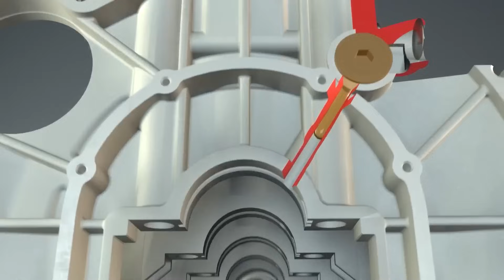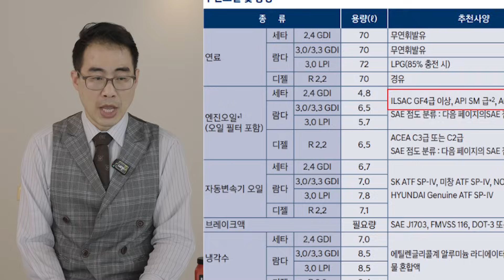EP.123 엔진오일, 계절마다 바꿔야한다?🤔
냉간 시와 예열 후, 엔진오일 차이부터
엔진코팅제의 실제 효과,
그리고 꼭 따라야 하는 매뉴얼 기준까지!
궁금했던 엔진오일의 모든 것,
전~부 대답해 드리겠습니다!

위 구독자분들께서 댓글로 남겨준 질문들입니다!
궁금한 게 있다면 언제든지 댓글로 남겨주세요 :)

00:00 오프닝
00:15 냉간 시 VS 예열 후, 엔진오일의 차이?
01:22 엔진코팅제, 냉간 시에도 효과가 있을까?
02:47 따뜻한 지역이지만 매뉴얼을 따라 0W-30 써야 한다?
04:02 계절마다 오일을 바꿔야 할까?